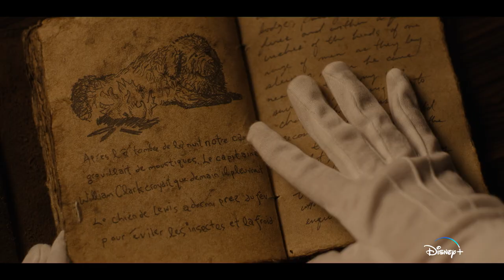Trésors perdus : le secret de Montezuma | Bande-annonce | Disney+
Des secrets sont sur le point d'être révélés ! Trésors perdus : le secret de Montezuma sera bientôt disponible en streaming, exclusivement sur DisneyPlus 📜 @DisneyNT